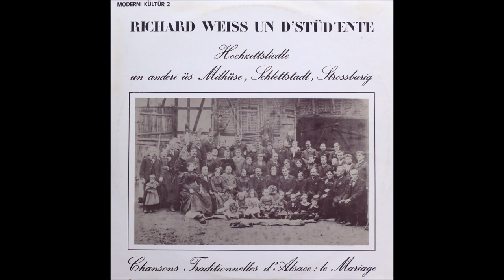Richard Weiss... - Chansons traditionnelles d'Alsace, 1976 - track " Zwölf gebote gottes"